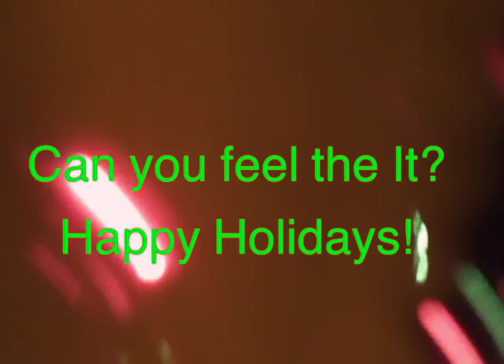Can I feel the Spirit Music Video Parody!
Can You Feel the Holiday Spirit? What are your fave Christmas Memories and or Movies?